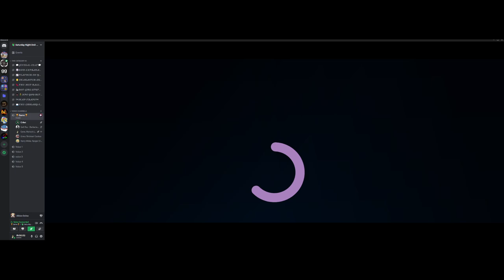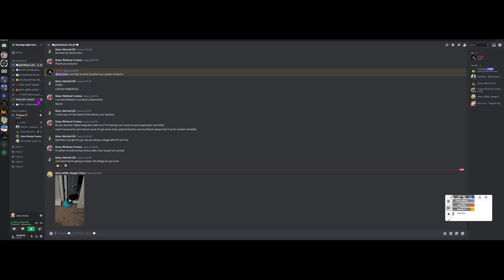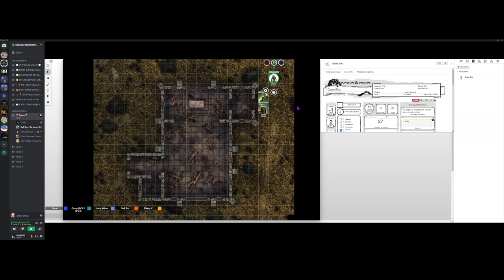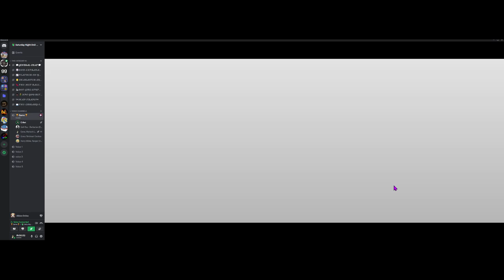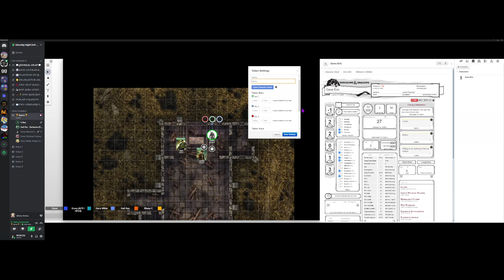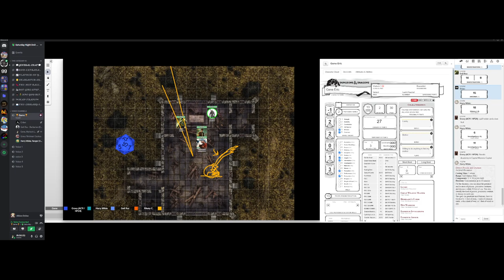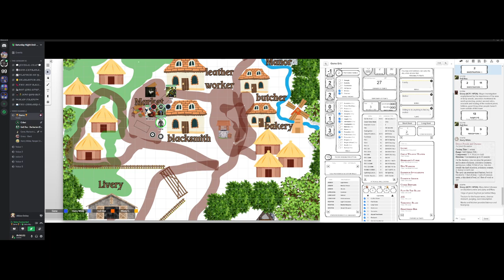Criket's DnD | A curious case of an Abyssal plague | #5